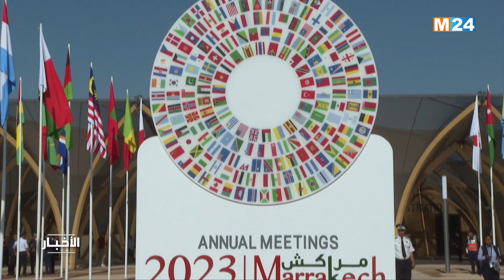‎⁨نشرة الثامنة مساء ليوم الإثنين 16 أكتوبر 2023⁩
‎⁨.M24TV نشرة الثامنة مساء ليوم الإثنين 16 أكتوبر 2023 من تقديم حفصة أشباكو على

لمتابعتنا

لتحميل التطبيق